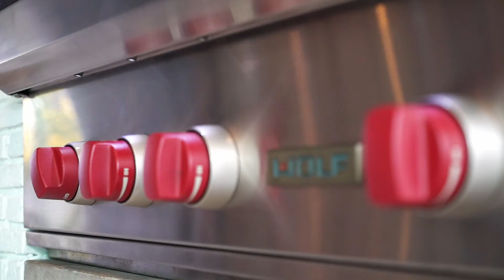House of Sub-Zero and Wolf x Chef Ian Kittichai x Bulthaup Showroom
Earlier in November we gathered the design community in Bangkok in the House of Sub-Zero and Wolf to introduce the new range of Sub-Zero and Wolf products. We teamed up with our Culinary Ambassador Ian Kittichai for a delicious workshop and dinner at Bulthaup afterwards.